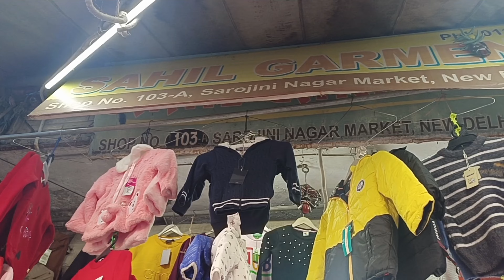Sarojini Nagar Market Delhi I लूट लो 100 रूपए में I by PC